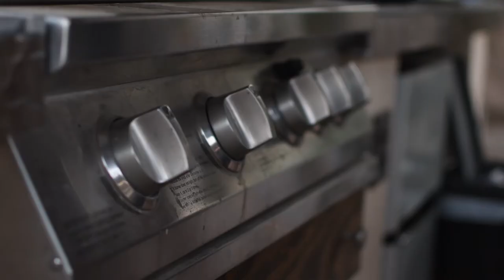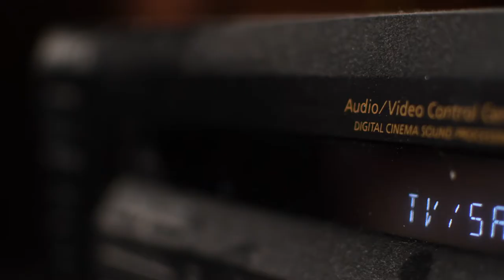PIZZA PIE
I did this with a group of other inspiring filmmakers and thought it turned out great with the short time frame we had. Thanks Paul Green, Greg Wright, Fern Grijalva, and Bryan Dubon.